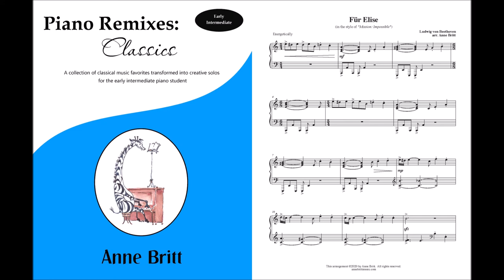Für Elise ("Mission: Impossible" remix)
Also known as “Bagatelle No. 25 in A minor,” “Für Elise” (German for “For Elise”) is one of Beethoven’s most popular piano compositions, although it wasn’t discovered and published until forty years after his death. The identity of Elise is unknown. This early intermediate piano remix is done in the style of the “Mission: Impossible” theme, with a 5/4 time signature. 2 pages.

Included in the "Piano Remixes: Classics" early intermediate songbook.